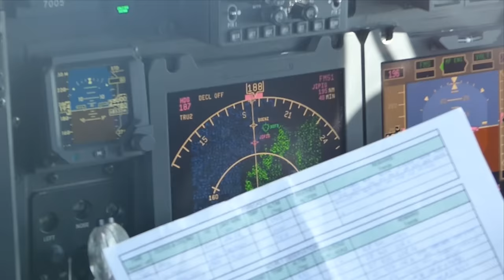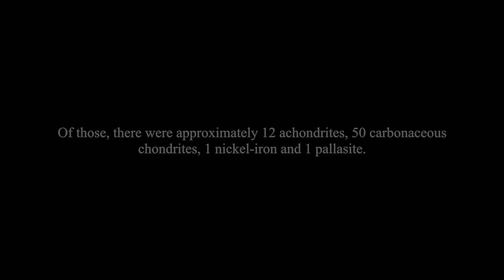Antarctic Search for Meteorites (ANSMET) 2015 - 2016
ANSMET is operated by Case Western University by Drs. R. Harvey and J. Karner and funded by NASA.

Equipment: GoPro 4 Silver, GoPro 3+, GoPro Basic

Music Copyright:
Daybreak by OVERWERK